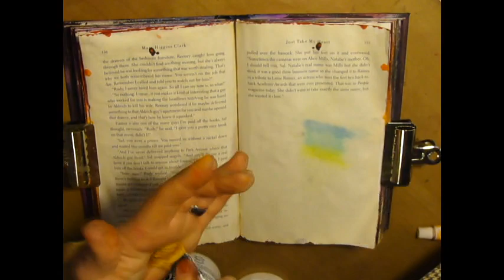Art Journal Page "You Know the Truth"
An art journal page fast forward made with gesso, acrylic paints, white gel pens, and a lot of heart.  :)